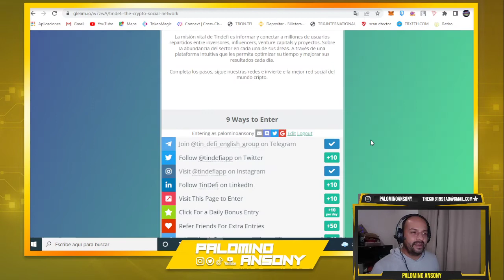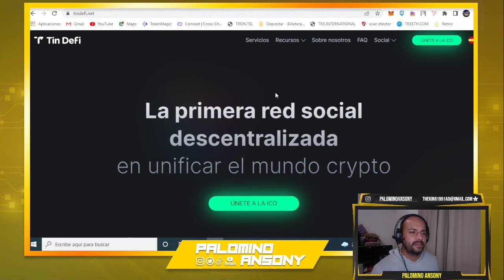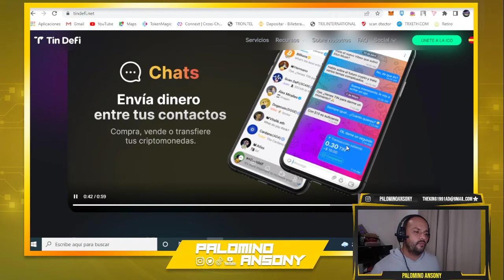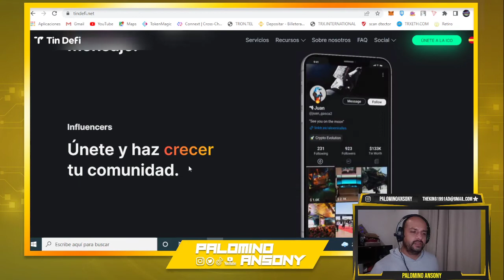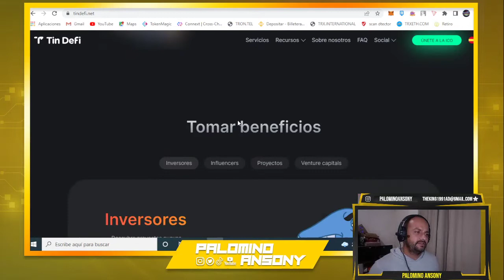TIN DEFI LA PRIMERA RED SOCIAL CRYPTO 🤑 GANA 75$ GRATIS GLEAM ACTIVO🤑MEJOR QUE INSTAGRAM? FACEBOOK?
pagina web

CODIGO : CALJOAEPYQUM001J

MINERIA y plataforma pagando

MUNDO NFT ACA CONVERSAMOS DE CRIPTOMONEDAS  - GAME NFT - INVERSIONES LOS ESPERO.

canal pasqualefz